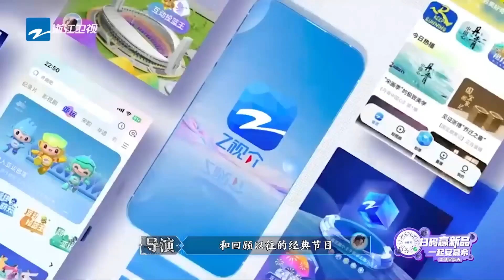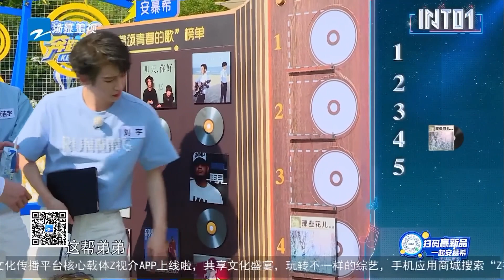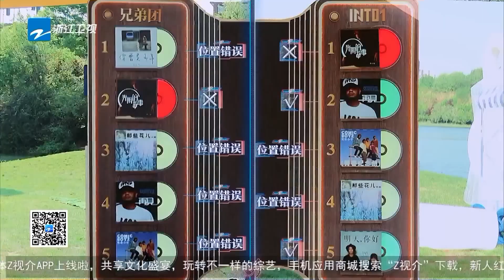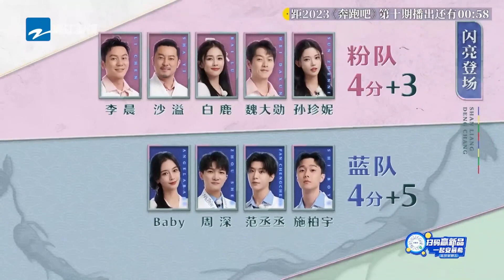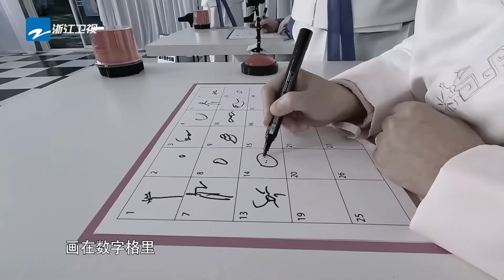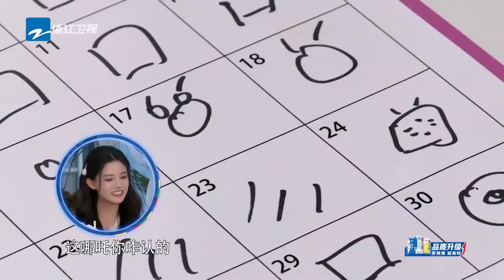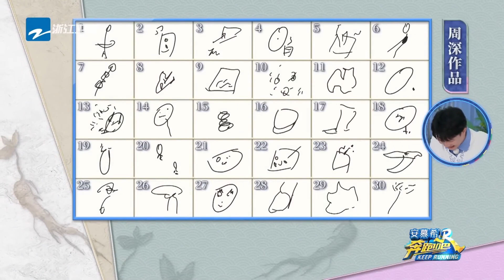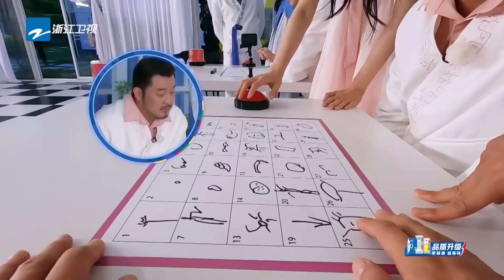奔跑吧 游戏大盘点！周深 白鹿 泥潭大对抗！宋雨琦 超强撕名牌！爱豆星日常